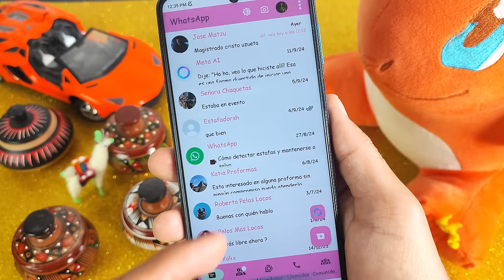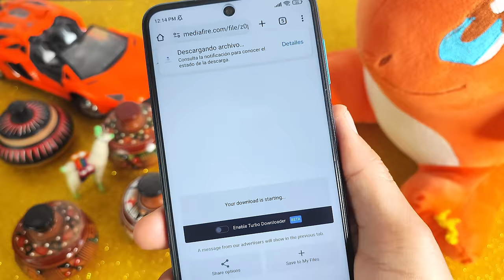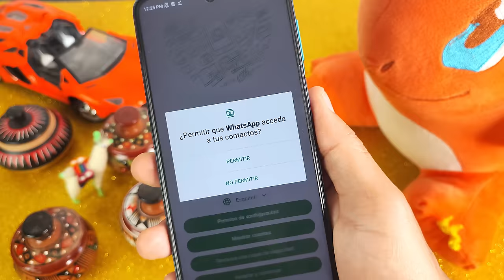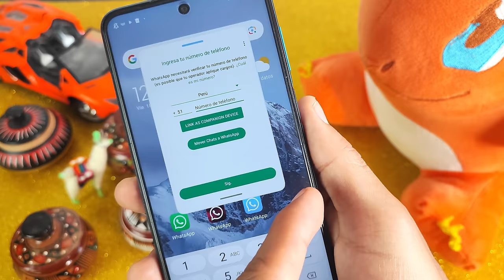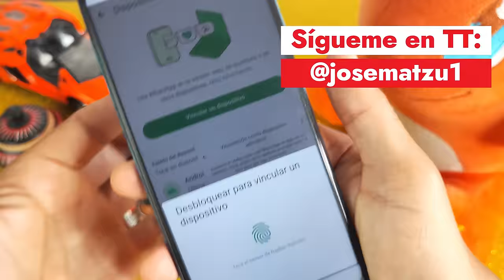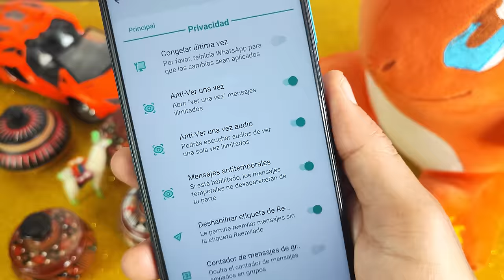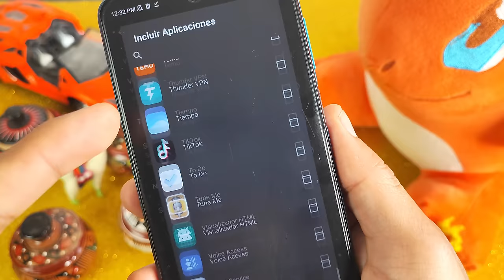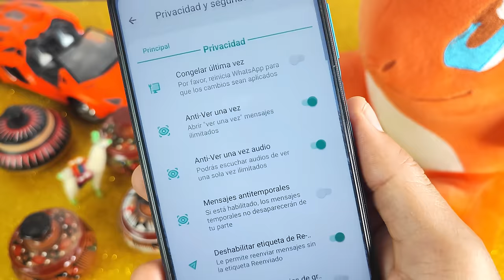✅ WHATSAPP PLUS Ultima versión | FACIL VINCULACION | Whatsapp Plus 2024 Vinculación FACIL🤩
En este video, vamos a explorar:

📲 ¿Qué DE NUEVO CON WhatsApp Plus 18.10 y Whatsapp Plus de Yessimods Web 5.1.4F y Whatsapp Plus VCTM 1.1.4 Una introducción a esta popular aplicación de mensajería con funciones avanzadas.